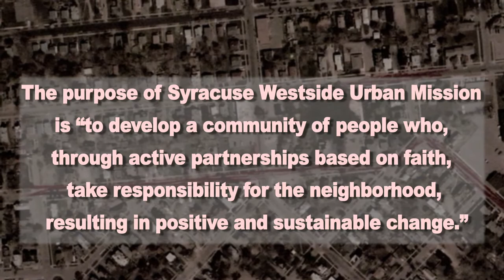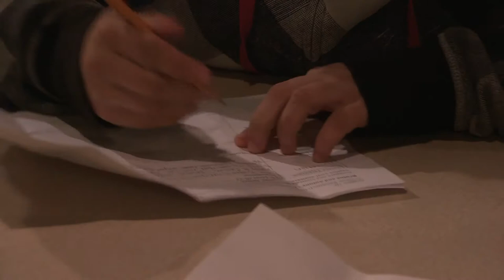Syracuse Westside Urban Mission (SWUM)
"The purpose of Syracuse Westside Urban Mission is to develop a community of people who, through active partnerships based on faith, take responsibility for the neighborhood, resulting in positive and sustainable change."

SWUM is located at Brown Memorial United Methodist Church, 228 Davis Street at South Geddes, Syracuse NY 13204.